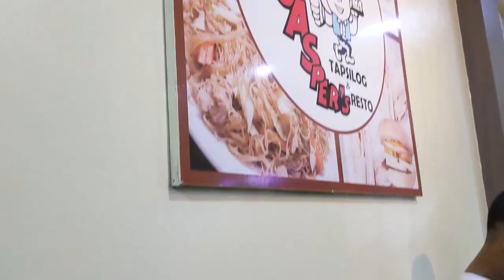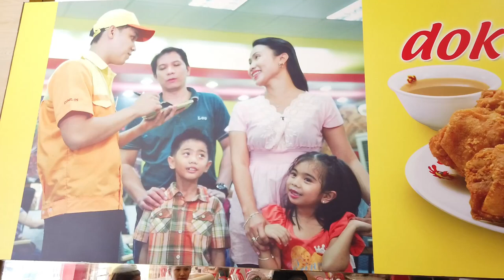Boracay New Year Party 2020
VLOG | 005

This was an awesome experience getting to spend New Year with Nash's family. Her brother came and was introduced to me for the first time. Their whole clan was complete.

This is also my first time experiencing a party like this, let alone in Boracay. I will never forget this. Plus I told someone my name was Frederico. Haha.